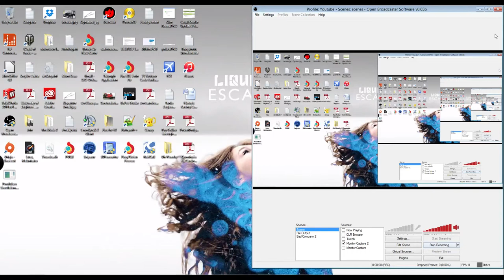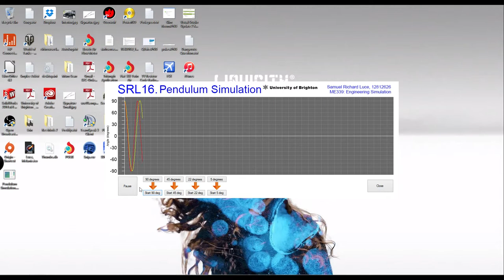Pendulum Simulation No Key